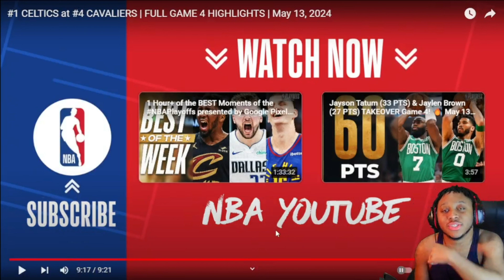Reacting to #1 CELTICS at #4 CAVALIERS | FULL GAME 4 HIGHLIGHTS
In this video I will be reacting to #1 CELTICS at #4 CAVALIERS | FULL GAME 4 HIGHLIGHTS | May 13, 2024